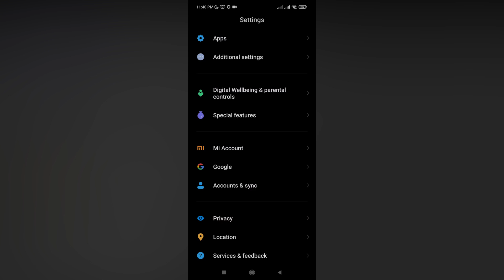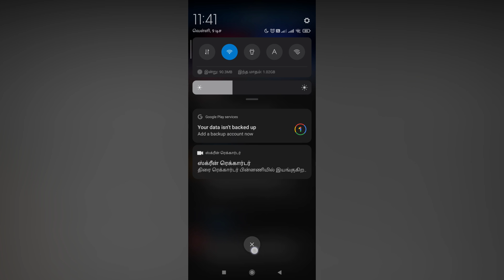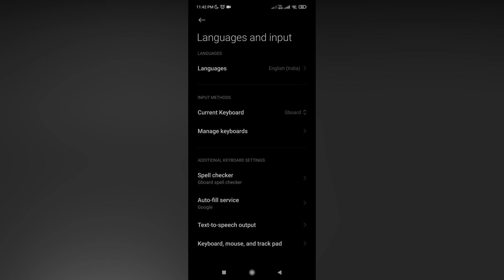Change YouTube Comment Section translate language